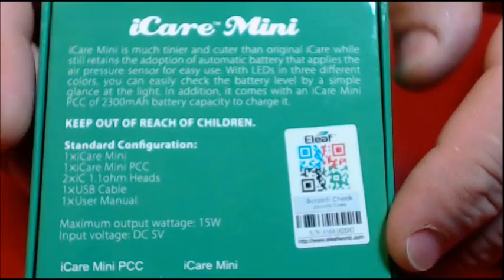I Care Mini zurück in die Vergangenheit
Nach dem des schon wieder so hoch gelobt wird (ned von allen) zeig ich euch meine Erfahrungen damit und was ich davon halte heute in 2016 sowas auf den Markt zu bringen ..Bayrisch und nix für zart beseitete ..